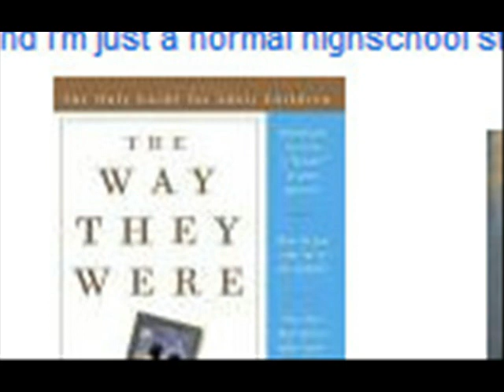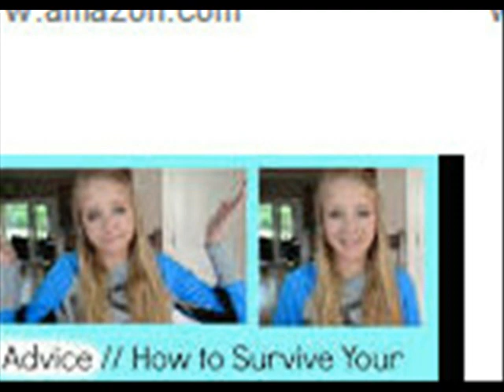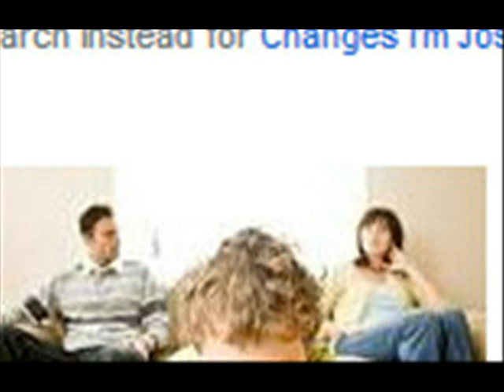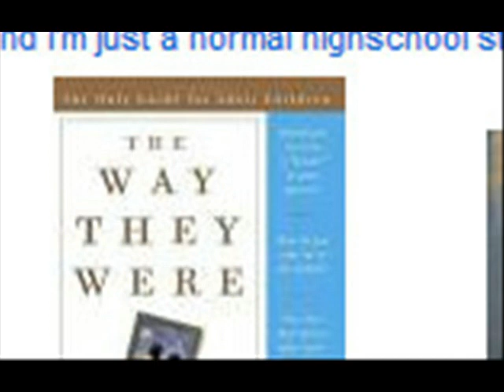Changes I'm Josh and I'm just a normal highschool student My mom and dad had a divorce when I was